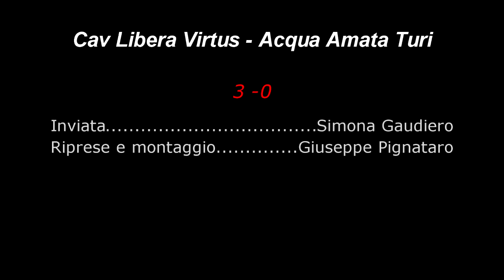Cav Libera Virtus - Acqua Amata Turi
servizio a cura della Redazione Assist Sportivo
Inviata: S.Gaudiero